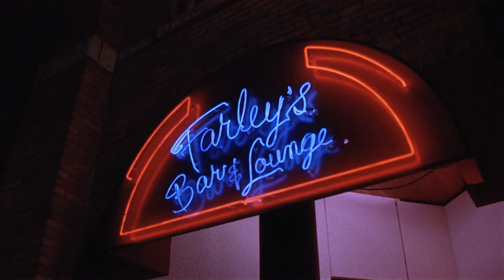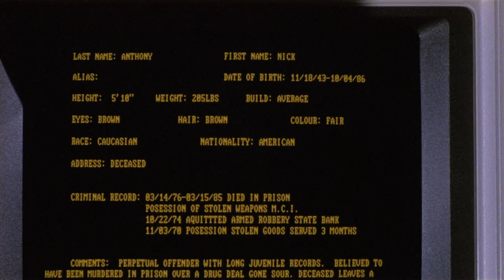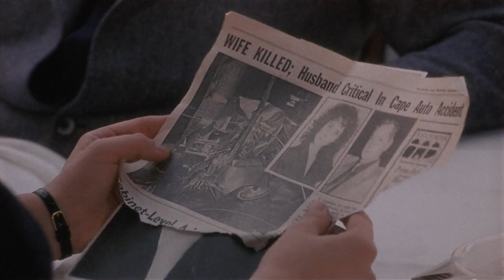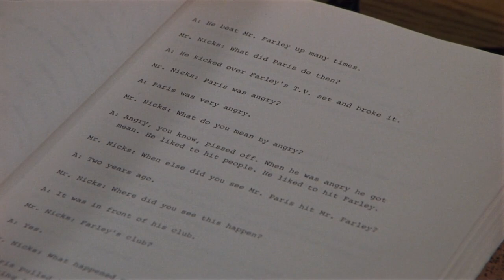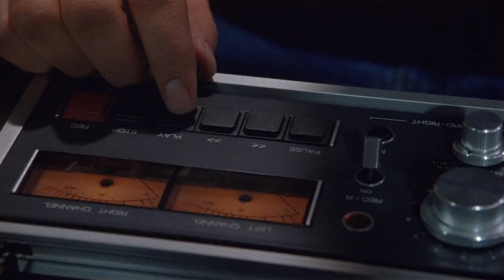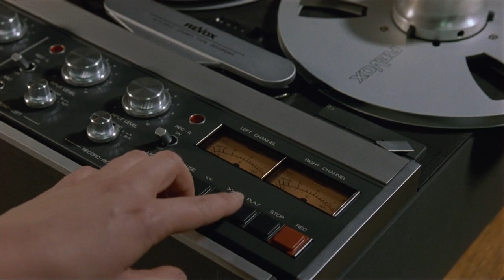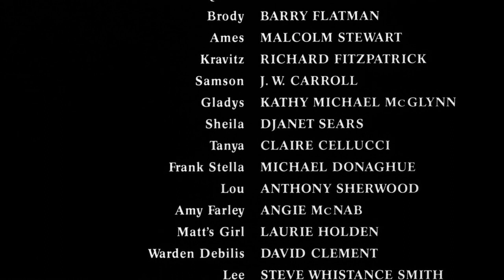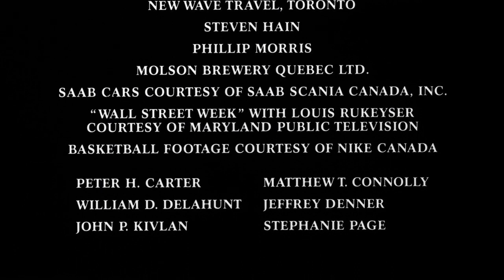Physical Evidence 1989 720p BluRay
A debutante public defender (Theresa Russell) takes the case of a police detective (Burt Reynolds) suspected of murder.